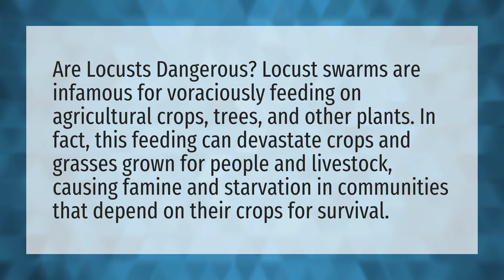Is a locust dangerous?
Locusts Bite Humans • Is a locust dangerous?